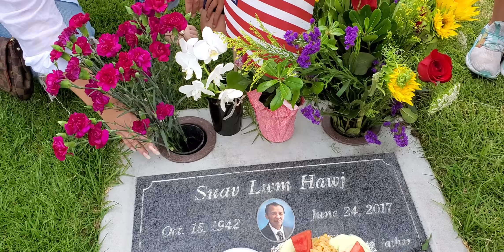Moog Saib Yaem Txiv Suav Lwm Hawj 7.7.2021